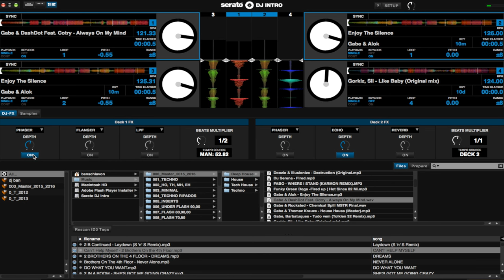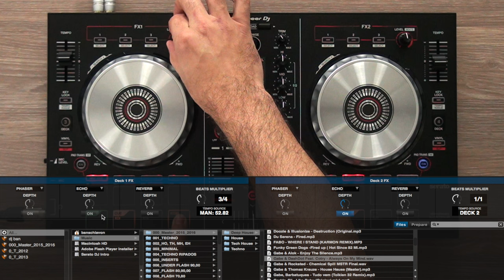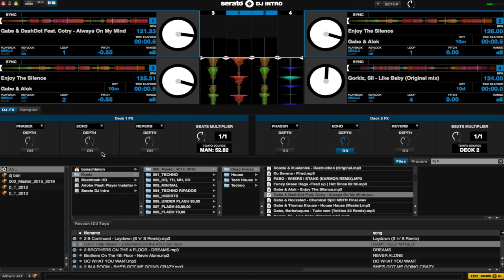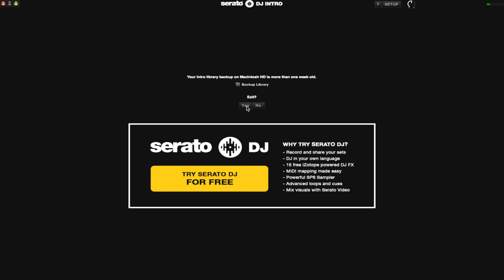DDJ-SB2: EFEITOS SERATO DJ INTRO - Pioneer DJ (Vídeo 5 de 5)